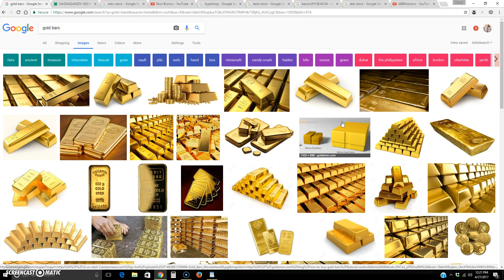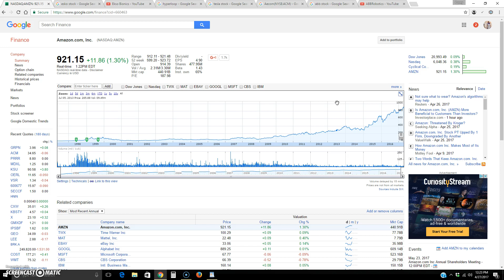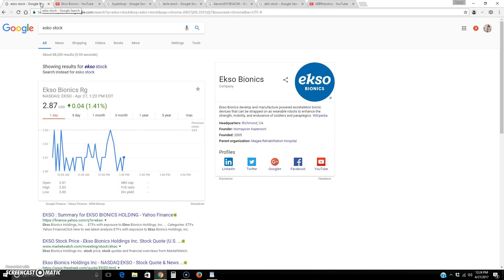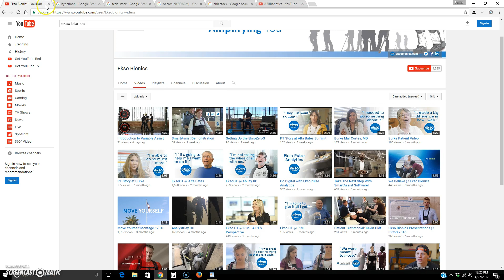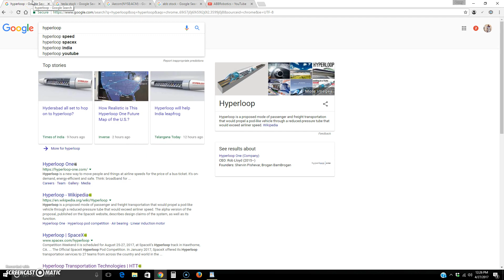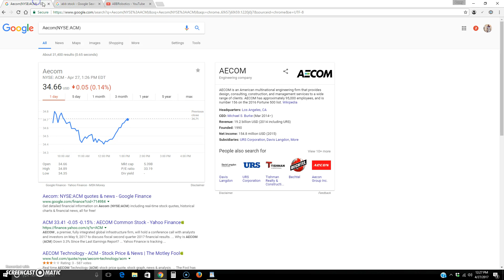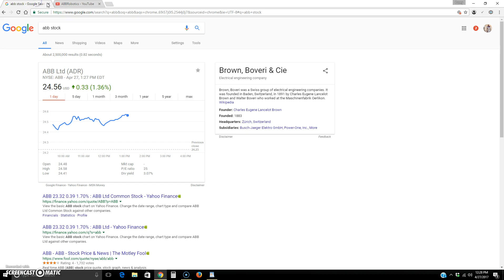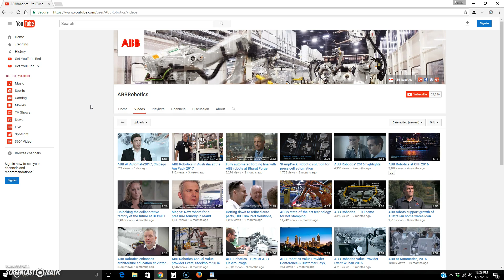2017 stock picks, Stock picks for the future, 3 smart stock picks, must buy stocks